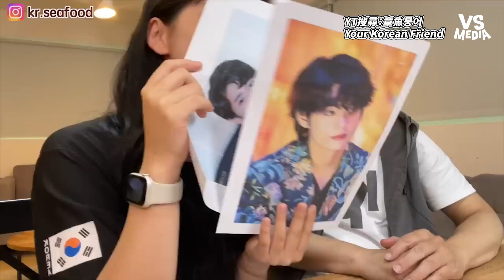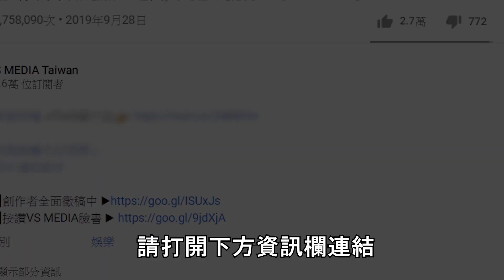韓妹跟柯文哲一起吃台灣美食！爺爺陪孫女？網讚互動超可愛～｜VS MEDIAｘ@krtw